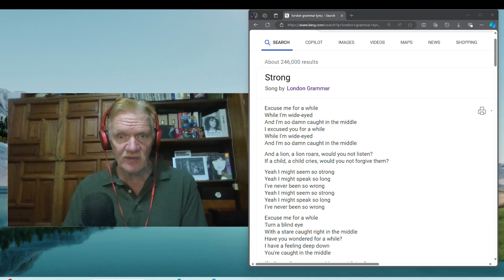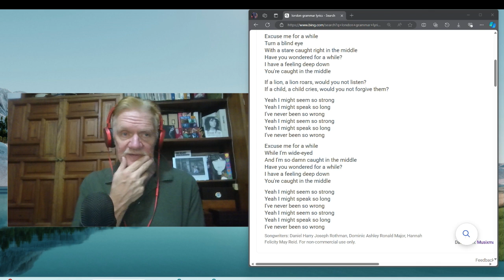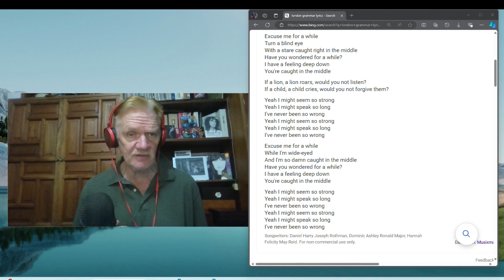Senior reacts to London Grammar "Strong" Speed Version (Episode 396)